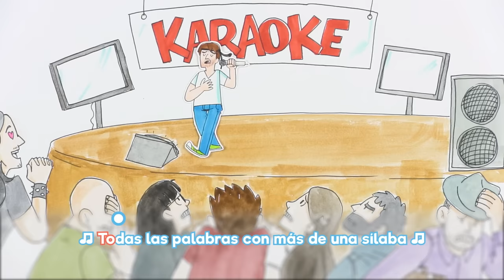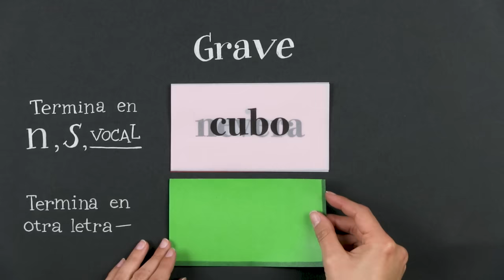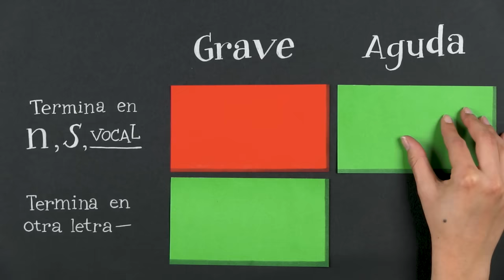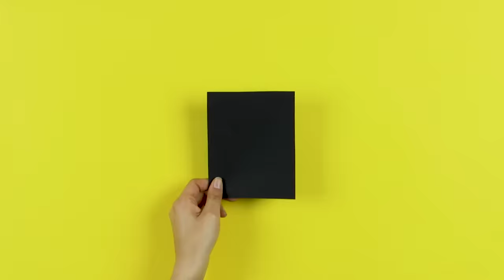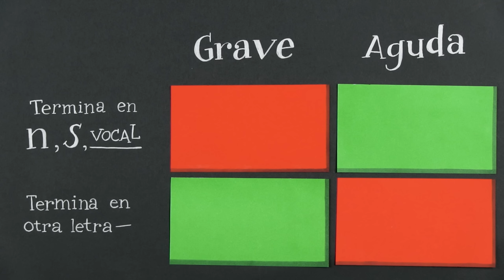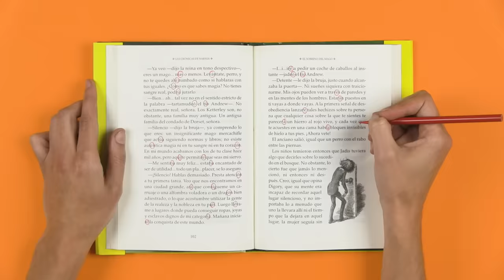¿Cómo se usa la tilde (o acento ortográfico)?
Estuvimos leyendo comentarios en busca de un tema para el próximo video y nos dimos cuenta de que lo más urgente era la tilde. Por eso, este video trata de hacer en 8 minutos lo que no se ha logrado con muchas clases en el colegio. :P

PATREONS DE ESTE VÍDEO: ¡Gracias!
Scott Daniel
Nicolás Arteaga
Álvaro José Sanabria Castañeda
Manuel MV
Alba Riascos
Carlos García Rojas
Miranda Michelle Lalinde